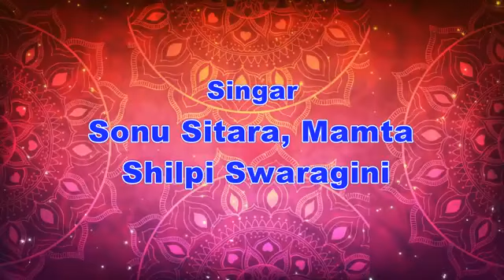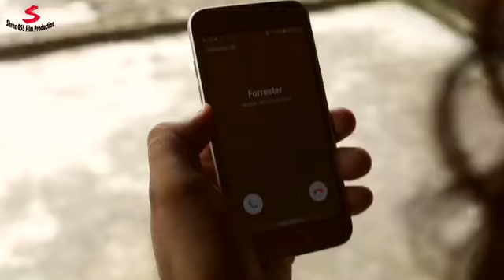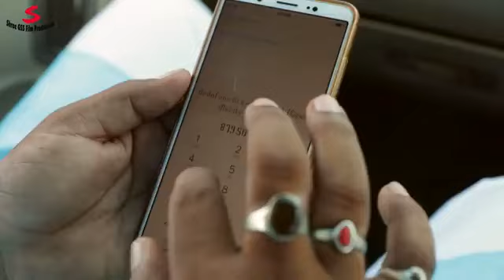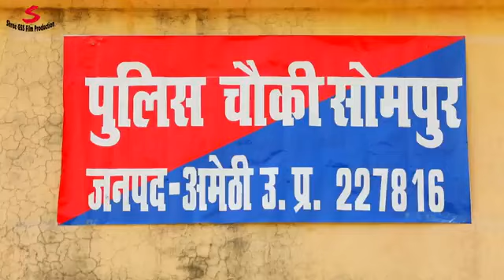Superhit Bhojpuri film Ram Gandh Ka Yamraj सुपरहिट भोजपुरी फिल्म राम गंढ का यमराज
सुपरहिट भोजपुरी फिल्म राम गंढ का यमराज
दिपक सिंह
अंजली सिंह
दिलीप वर्मा
दिनेश लाल यादव
रबी किशन
सिंगर सोनू सितारा
म्यूजिक माहिर यादव
निर्माता शिवाजी
प्रोडेक्शन श्री गणेश शिव शक्ति फिल्मस प्रोडेक्शन अमेठी